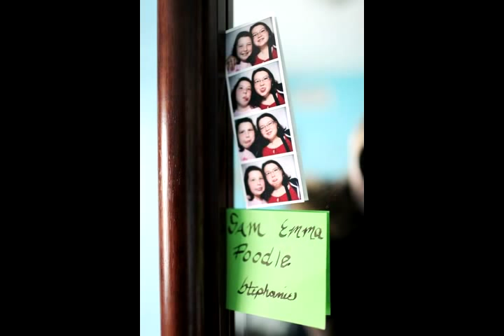Tell Me a Story: Lifting the Burden of Depression and Suicidal Thoughts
A couple of years after her dad committed suicide, Sam Potter began sinking into severe depression. At first, her mom didn't know if her moodiness was typical preteen behavior or something worse. When Sam began threatening to kill herself, her mother, Tammi Potter, knew she needed help. She called her pediatrician, who referred her to Cincinnati Children's. They started out in the Emergency Department and ended up at the medical center's College Hill campus, which treats kids with chronic mental health problems. Today, Sam is doing better. She is smiling more and focusing her energy on building a foundation, Rob's Kids, in honor of her dad. She wants to help other kids dealing with depression and suicidal thoughts. She wants them to know they're not alone and that they can get better.